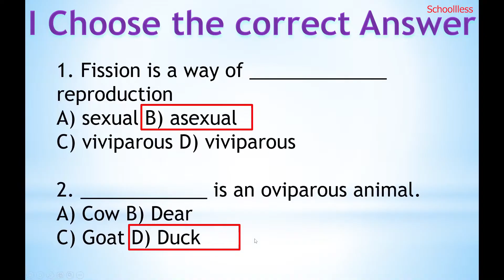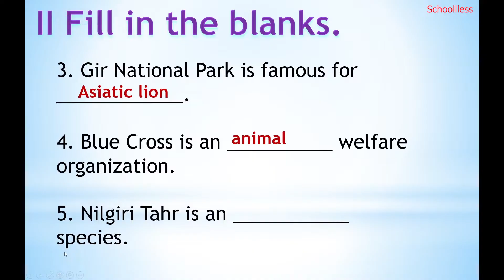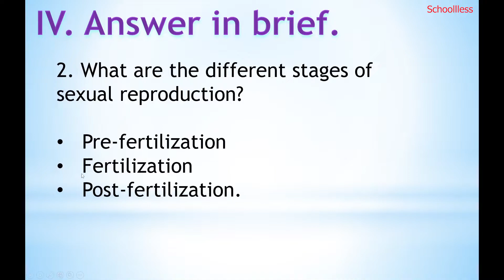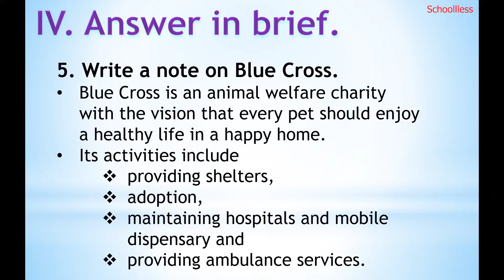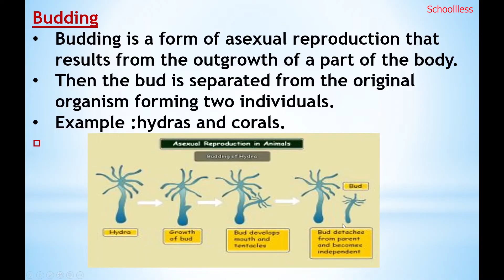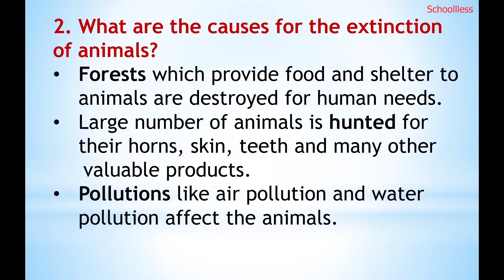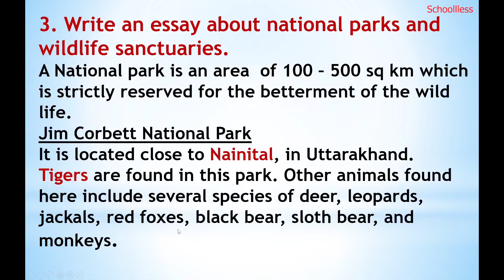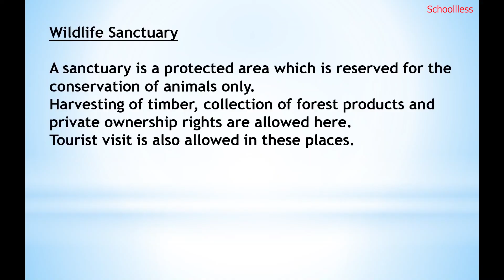5th std Unit-2 Animals| Science Term 3 Evaluation ANSWERS|TN samacheer class 5 |Schoolless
This video contains CLASS 5 | TERM 3 science animals Evaluation question and answers

S-U-B-S-C-R-I-B-E and press the 🔔 icon For all notifications..
Thank you to all my viewers and especially my lovely subscribers.

Bookback question answers
tnpsc question and answers
tnpsc one mark